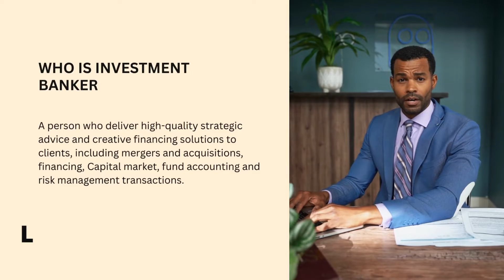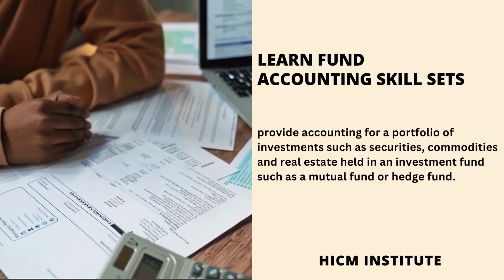How does one become an investment banker?India's No 1 Investment Banking Institute in Bengaluru|HICM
Below are some the topics covered in Investment Banking course

Financial Modelling
Which companies are there in Investment banking business
Which Institute is good to do Investment Banking course
How to make career in Investment banking?
Which are the Indian banks have investment banking process?
Which are the MNC and foreign banks do investment banking business?
This course will help you to learn job oriented skill sets?
What does business Investment banks do?
How to get and find job in Investment banking?

About us

We are India’s no 1 Investment Banking and Stock Market training Institute. Our course are well designed by CA’s, CFA’s and are NISM certified.

We provide training for Investment Banking, Stock Market, Intraday trading, Technical & Fundamental analysis, Robot Trading, Banking, Wealth Management, Options and futures training, Index based trading, Portfolio Manager, Mutual Fund , Business Analyst training.

These courses helps students to find jobs easily in capital markets and Investment banking. We provide 100 % job placements assistance soon after the training is over.

Investment banking certified investment banking# online courses Investment banking# best institute for investment banking,100 % placement assistance best coaching centre for investment banking# best institute in India for Investment banking# Which is the best Institute in Bangalore to join Investment Banking course#job oriented course after BBA#job oriented course after MBA#job oriented course after B.com#financeandaccounting